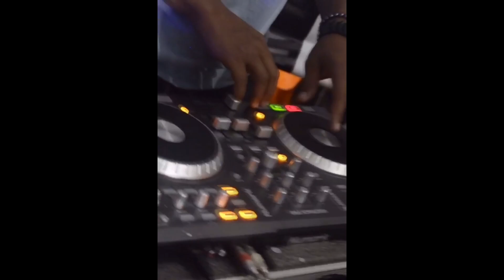Ranneskull (PE) x Samuca | 1ª FASE | 53ª Batalha Grajaú Rap City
■ Contato oficial da GRC p/ parcerias, divulgações, etc. ►

■ Sobre a GRC ►
A Grajaú Rap City é um coletivo de artistas do Hip-Hop que promovem as batalhas nas quintas-feiras (quinzenalmente) no Centro Cultural Grajaú/SP das 18h ás 22h.